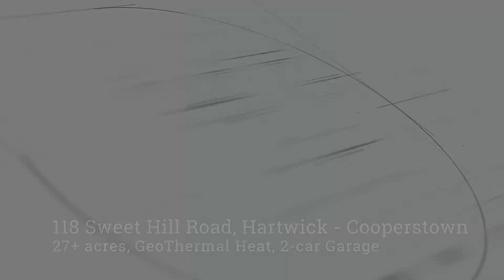118 Sweet Hill Rd Video Walk-through 02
118 Sweet Hill Rd